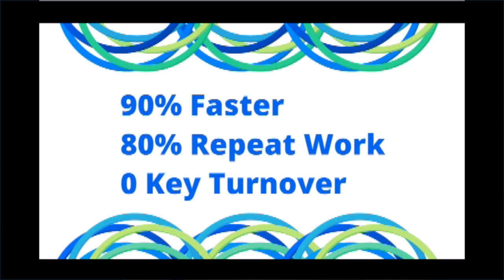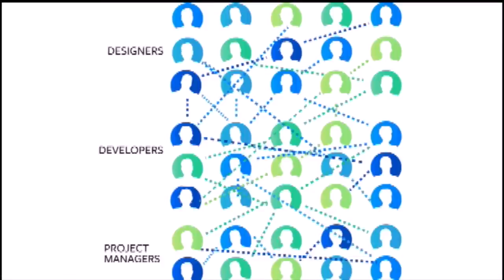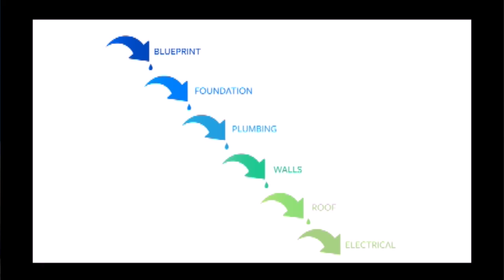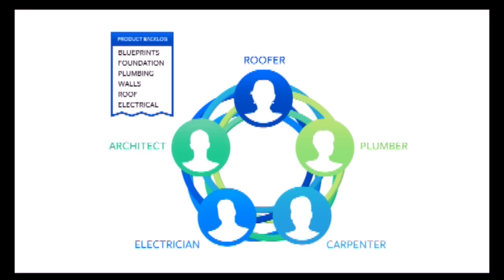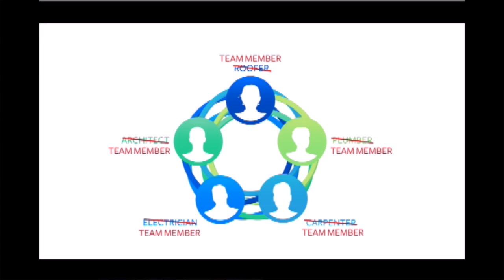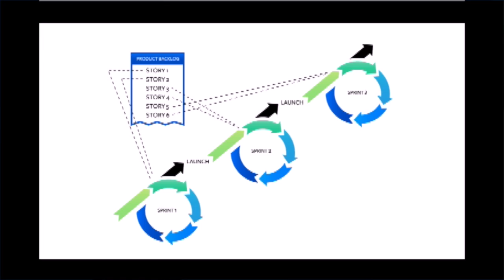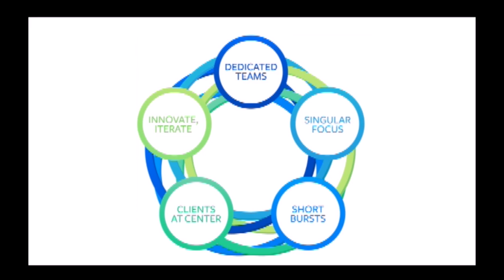Geoff Wilson - reThink: Success 2013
Geoff Wilson, Co-Founder of 352 presents "The Circle Strategy: Project "Manage" No More" at reThink: Success 2013.

In 2012, Geoff Wilson was in a bad spot. His digital agency, 352, was growing quickly but in a state of internal chaos. They were disorganized and struggling to get projects done on time. Morale was low. Employees and customers were getting frustrated. They needed to do something and fast. By making changes to how they manage projects, Geoff and his team dramatically increased innovation, quality, customer satisfaction and employee morale — almost overnight. These changes, which Geoff named "The Circle Strategy," can ignite similar results for any organization or individual. Find out more about Geoff's agency and how they work